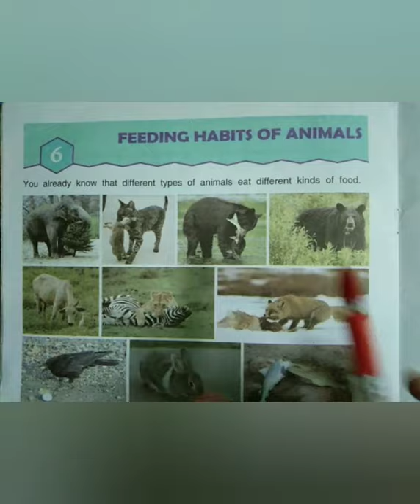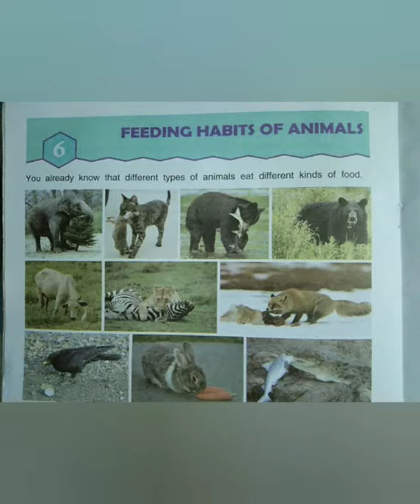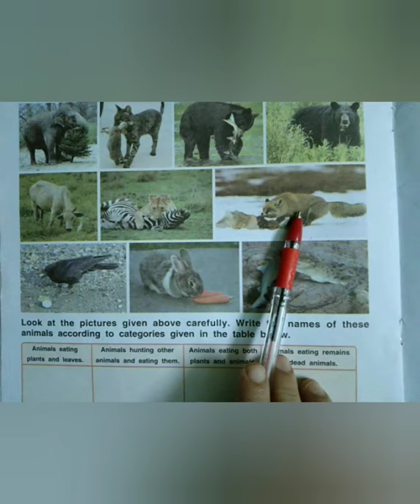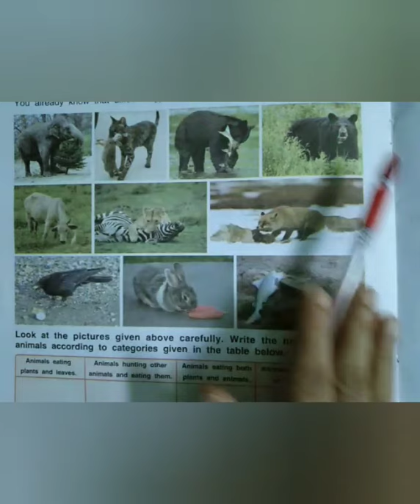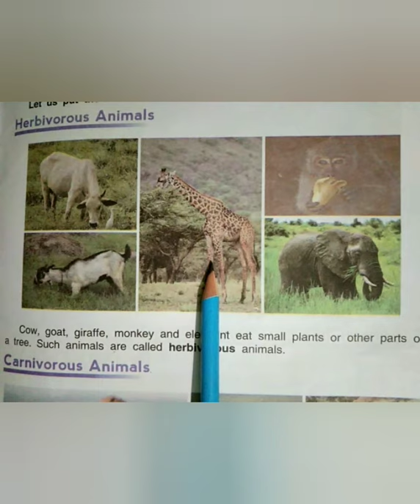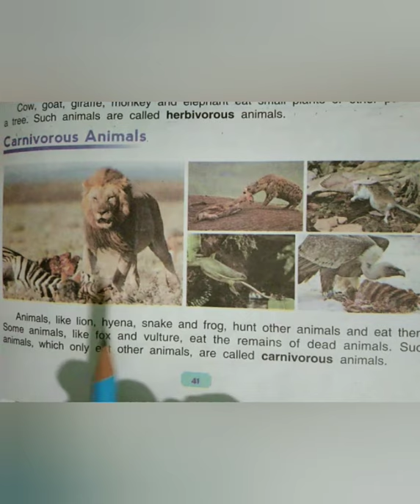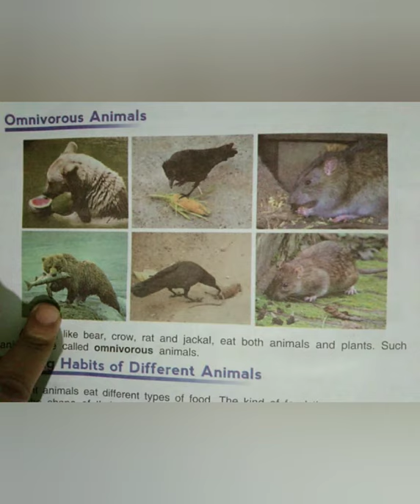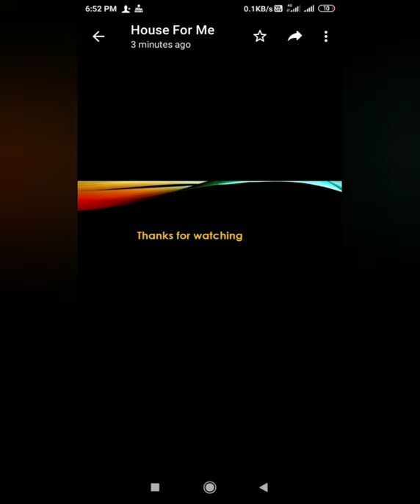Class-3 rd (lesson-6 Animals)Part-1